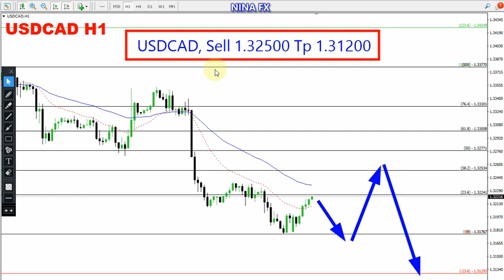USD CAD Daily Analysis for June 19, 2023 by Nina Fx